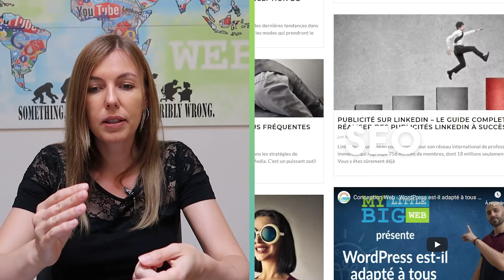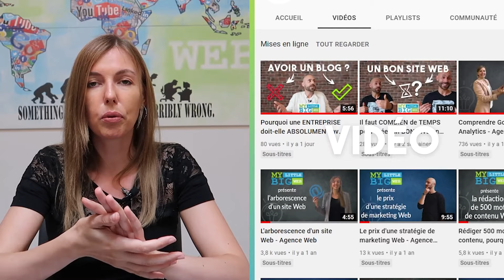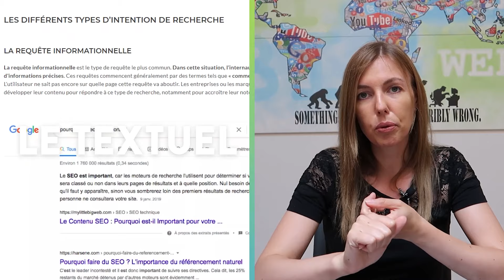Le MARKETING de CONTENU pour votre ENTREPRISE - Conseils Agence Web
Le Marketing de contenu est une pratique incontournable du marketing web pour votre entreprise. Il vous sert de publicité, de lien entre vous et vos clients mais peut aussi vous constituer une crédibilité dans votre domaine.

C'est pourquoi Eugénie Delhaye, spécialiste webmarketing et co-fondatrice de l’agence web My Little Big Web, répond aux différentes questions qui abordent le sujet.

Cet épisode est aussi proposé en format audio sous la forme d'un podcast.

00:00 : Introduction
00:10 : C'est quoi le marketing de contenu et a quoi ca sert ?
00:34 : Pourquoi c'est pertinent pour mon entreprise ?
02:06 : Que-ce que je dois poster et que-ce qui marche le mieux ?
03:43 : As-tu quelques exemples précis de contenu ?
05:20 : Et les résultats, on les voit quand ?
06:22 : Conclusion :)

À bientôt 🙂

CONTACTEZ-NOUS

Ou venez boire un café au 3740 Rue Ontario E, Montréal, QC H1W 1S2